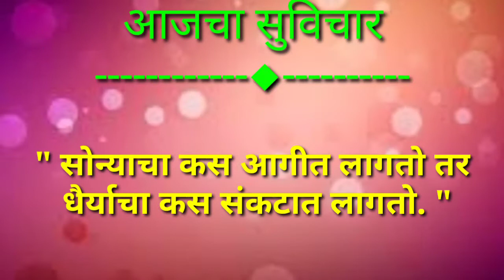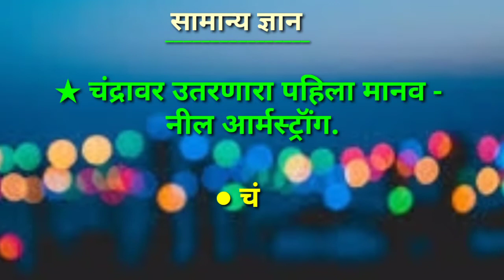ज्ञानसंचय - सुविचार / दिनविशेष / म्हण / सामान्यज्ञान/१५ फेब्रुवारी